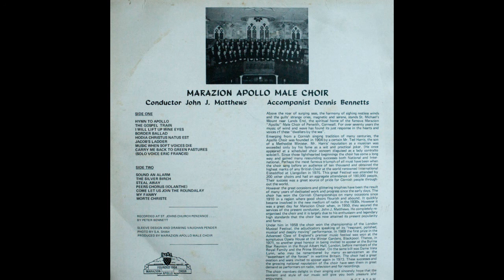Marazion Apollo Choir (Vinyl, 1979)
Marazion Apollo Choir (founded 1904)
Conductor: John J. Matthews
Accompanist: Dennis Bennetts
Recorded at St. Johns Church, Penzance - by Peter Bennett
Sleeve design and drawing Vaughn Pender
Photo by S. A. Shah
Produced by Marazion Apollo Choir

Side One:
1. Hymn to Apollo 00:00
2. The Gospel Train 04:16
3. I will lift up mine eyes 06:54
4. Border ballad 9:56
5. Hodia Christus Natus Est 11:36
6. Jacob's Ladder 12:41
7. Music when soft voices die 16:17
8. Carry me back to green pastures 18:59

Side Two:
9. Sound an alarm 24:53
10. The Silver Birch 28:45
11. Peelers Chorus [Iolanthe] 32:05
12. Come let us join the Roundalay 36:48
13. My Fawny 41:18
14. Morte Christie 46:58

Above the roar of surging seas, the harmony of sighing restless winds and the gulls' strange cries, magnetic and serene, stands St. Michael's Mount near Lands End, the spiritual home of the famous Marazion "Apollo" Male Choir of Penwith, Cornwall. For over seventy years the music of wind and wave has found its just response in the hearts and voices of these "dwellers by the sea".

Emerging from a Cornish singing tradition of many centuries, the Apollo Choir was founded in 1904 by a certain Mr. Ted Harris, the son of a Methodist Minister. Mr. Harris' reputation as a musician was exceeded only by his fame as a wit and practical joker. (He once appeared at a scheduled choir concert disguised as a lady contralto soloist!). Since those light-hearted beginnings the choir has come a long way and gained many resounding successes both National and International. Perhaps the most famous triumph of all must have been when the choir sang before an audience of ten thousand and obtained the highest marks of any British Choir at the world renowned International Eisteddfod at Llangollen in 1975.
This great Festival was attended by 200 other choirs and had an aggregate attendance of 180,000 people. Their success was a great source of pride for Cornish people through-out the world.

However the great occasions and glittering trophies have been the result of many years of dedicated work and progress since the early days. The choir has won the Cornish Championships on many occasions since 1910 in a region where good choirs flourish and abound. It quickly became involved in the new medium of radio in the 1930s. However, it was a great day for Marazion Choir when, in 1950, they secured the services of the present conductor, John J. Matthews. He completely re-organised the choir and it is largely due to his enthusiasm and legendary high standards that the choir has now attained its present  popularity and fame.

Under him in 1958 the choir won the championship of the London Musical Festival, the adjudicators speaking of its "resonant, polished, musical and deeply moving" performance. In 1969 the first prize in the Advanced Class of England's premier music festival was won at the
sumptuous Opera House at the Winter Gardens, Blackpool. Thence, in 1971, to another great honour in being invited to appear at the Burma Star Reunion in the Royal Albert Hall, London, before members of the Royal Family and the Prime Minister. On the same bill was Dame Vera
Lynn, who may be remembered by many ex-servicemen as the "sweetheart of the forces" in wartime Britain. The choir had a great ovation and were invited to appear again in 1973. These successes and the growing national reputation of the choir have seen them in great demand as performers on radio, television and for recordings. The choir members delight in their  singing and sincerely hope that the content and style of our music will give you both pleasure and enjoyment. - B .G.T. & S.A.M.